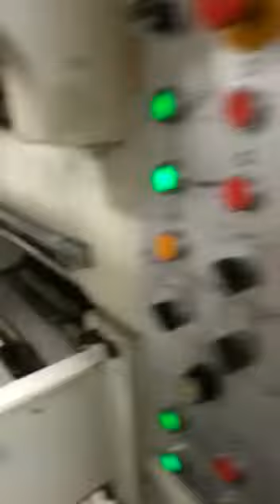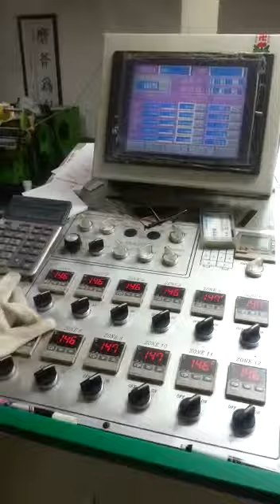Nikko Brausse, 2006 with Hotfoil